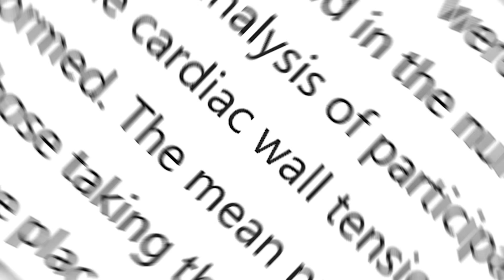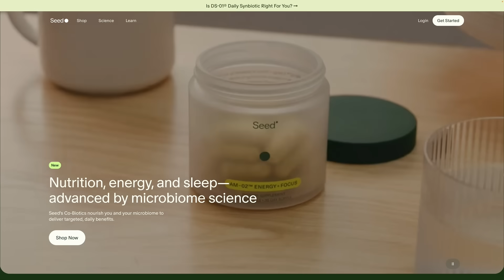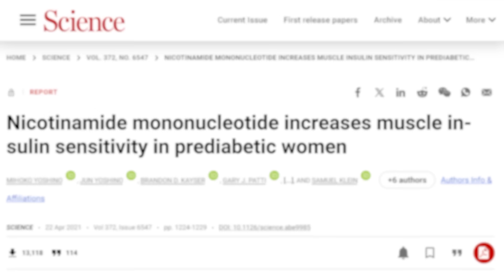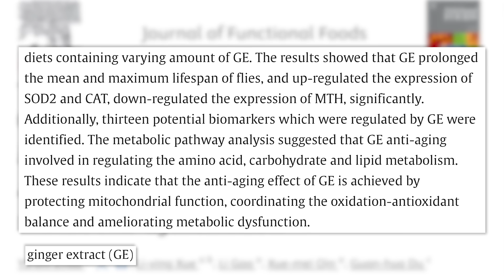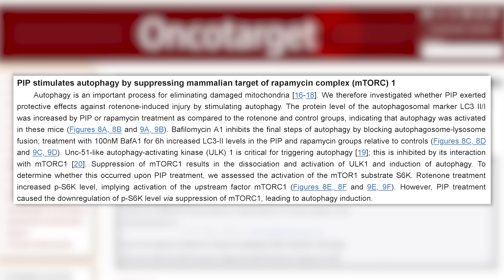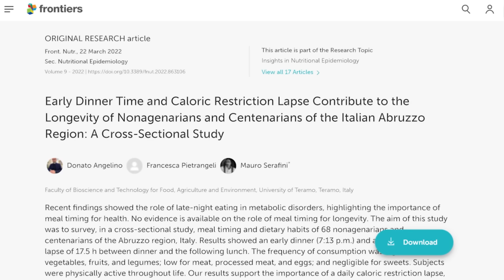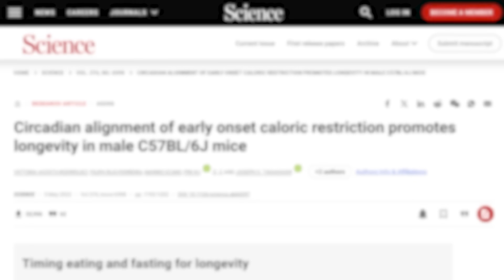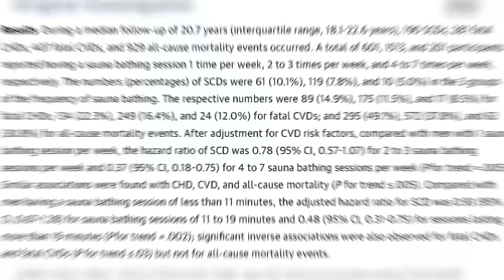1 Tsp Mimics Fasting (Autophagy, cell repair, oxidative stress)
References

Timestamps ⏱

0:00 - Intro
0:43 - CoQ10
2:50 - NMN
3:50 - 20% off Your First Order of SEED
4:35 - NMN & NAD
6:06 - Ginger
7:09 - + Black Pepper
9:27 - Meal Timing
12:30 - Sauna
13:19 - Recap